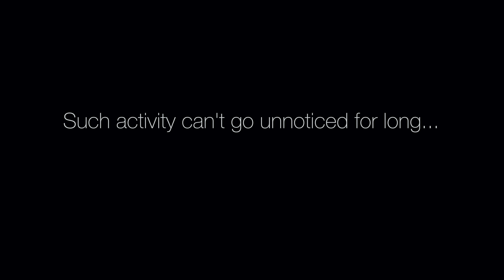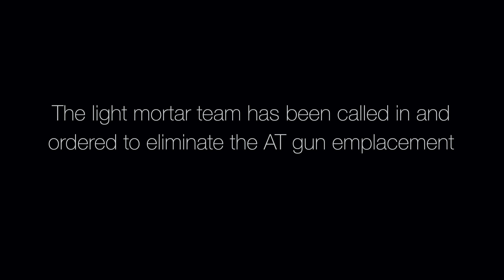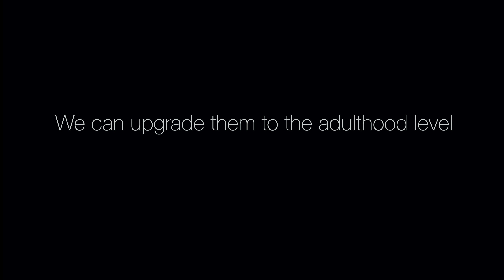Paintball Heavy Weapons: Pak 36 vs. 2" mortar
Pak 36, light paintball mortar, and a couple of enthusiastic reenactors are enough to make a nice lockdown video. You may find more about our weapons Let this video be a tribute to Jethro Tull's greatest prog-rock album (Thick as a Brick) as well.
Not only we can make any AT gun for paintball and airsoft, but we can even reversibly convert your existing reenactment gun for these games as well.
Our business partner already made multiple SdKfz 221s (MG or with sPzB 41), 222s and even a Stug III.
We hope our next video will be in-game when the lockdown is over.